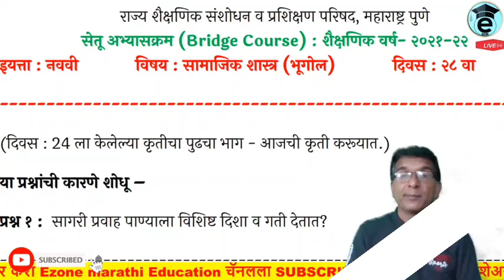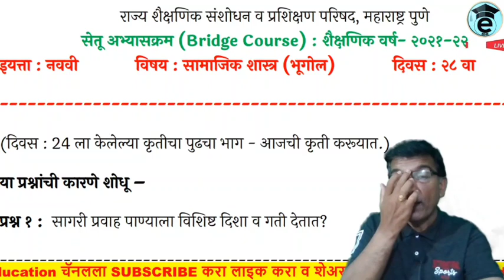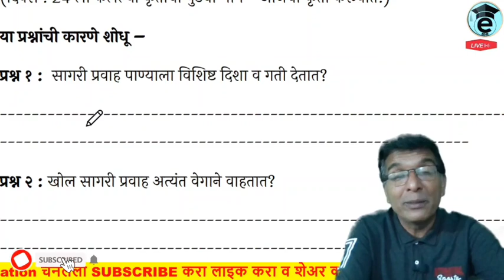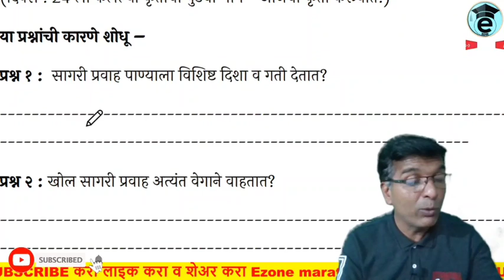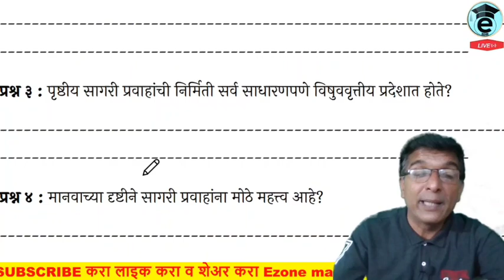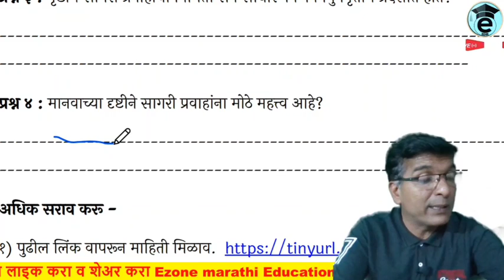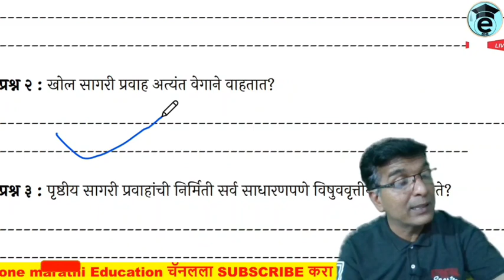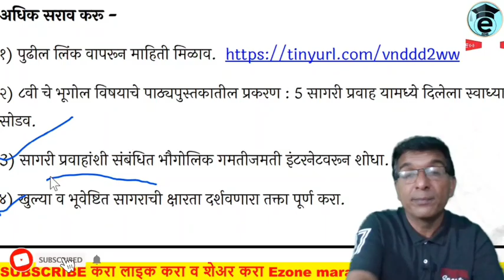Bridge course 9 th class Social science | day 28 | Setu Abhyas 9 th Bhugol | सेतु अभ्यास भुगोल